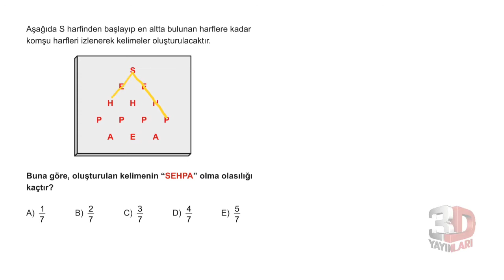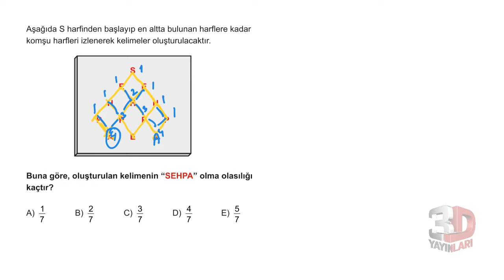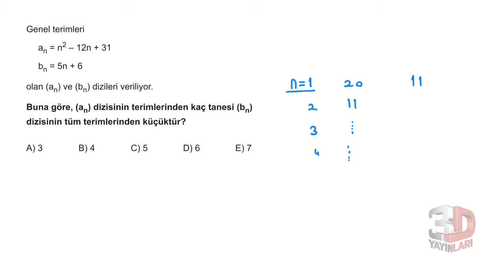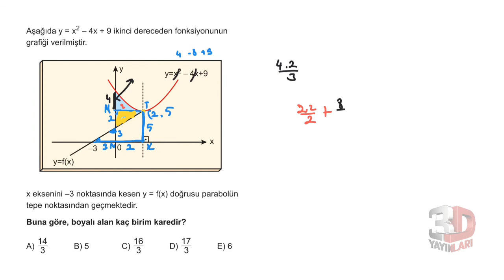3D AYT MATEMATİK ÇÖZÜMLERİ TÜMEVARIM-3 TEST-2